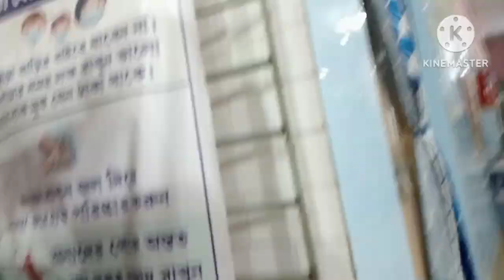আনন্দর পরে দুঃখ-কষ্ট আসবেই এমনই হয় জীবনে😞@biplabpinkivlogs